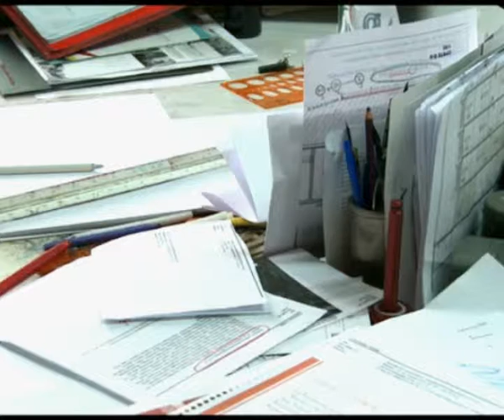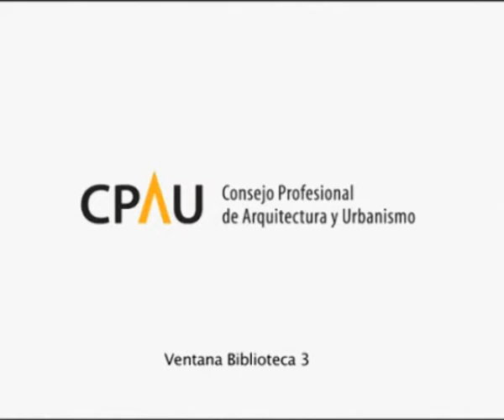Viví arquitectura, vestí arquitectura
Viví arquitectura, vestí arquitectura - Moderna Buenos Aires - CPAU Consejo Profesional de Arquitectura y Urbanismo